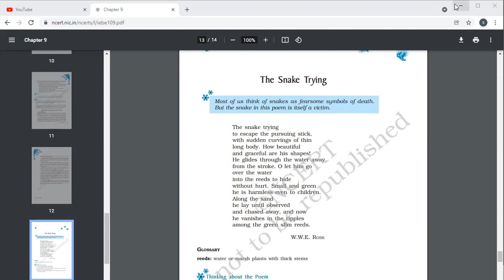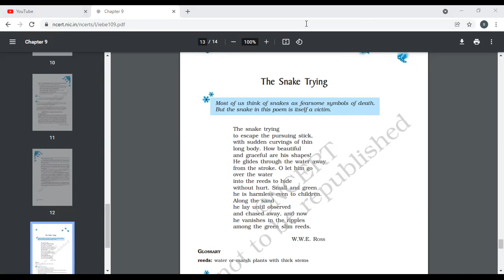15 11 21 Eng 9B snake tryimg